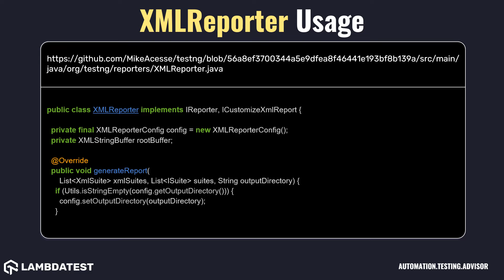org testng reporters XMLReporter with example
The main entry for the XML generation operation

Check out best Java code snippets using XMLReporter class org.testng.reporters package